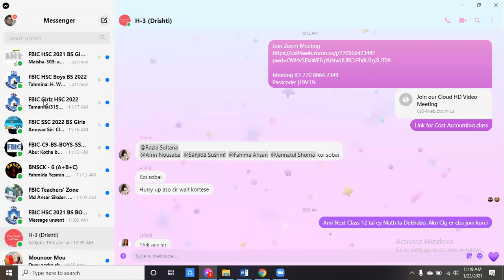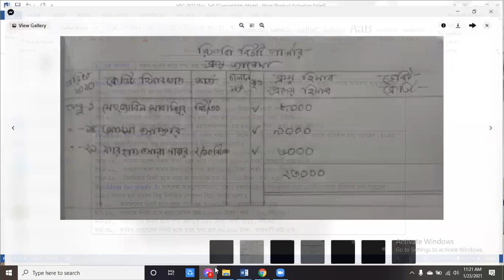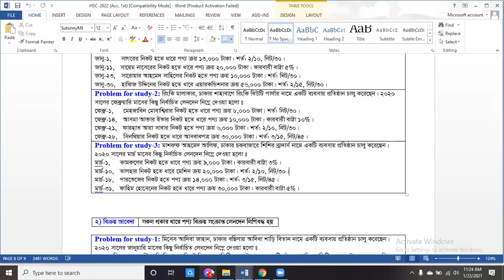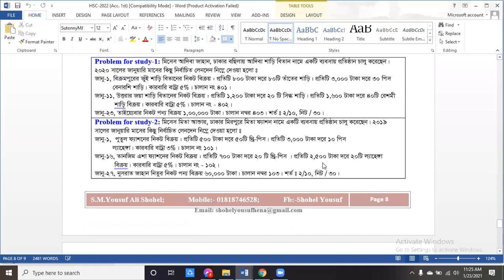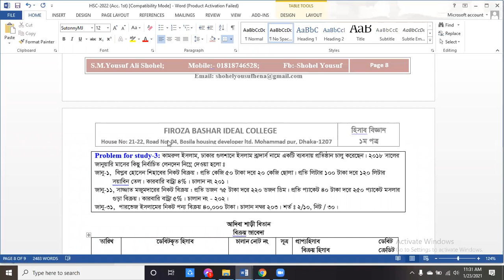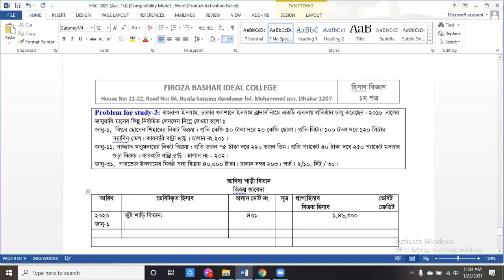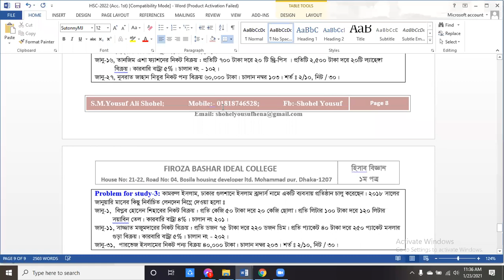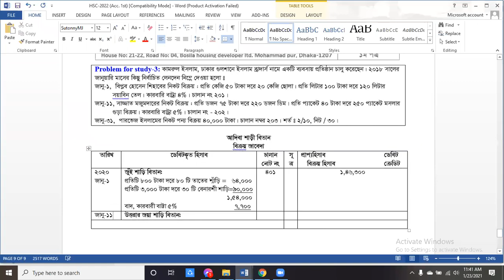HSC-2022 (Girls) FBIC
Accounting first paper
Sales journal